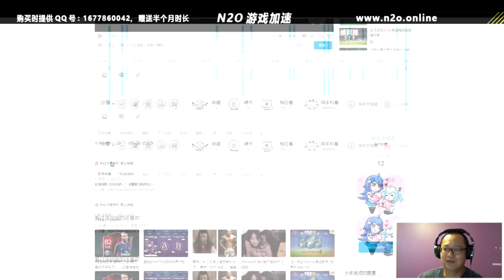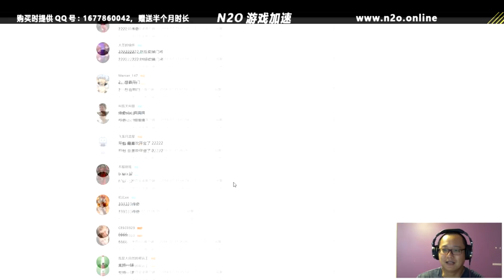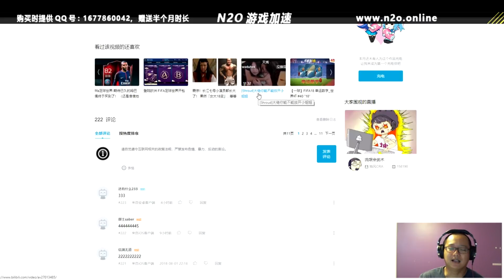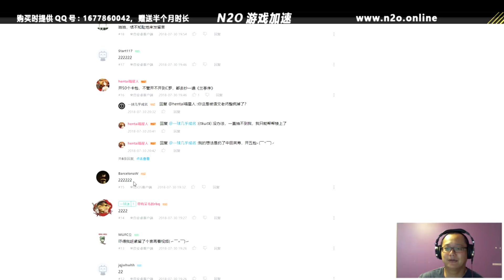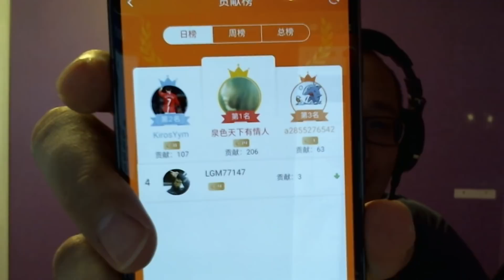【一球】FIFA18 幸运数字_世界杯 #43 "一球不是非洲人,是..."